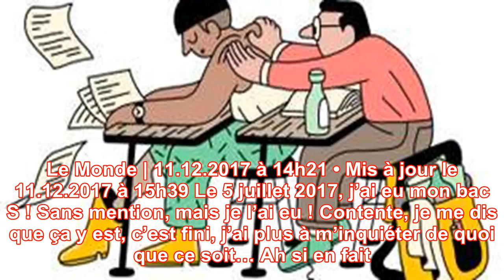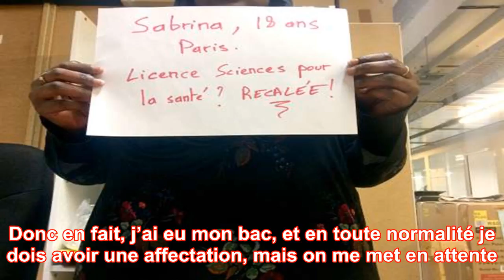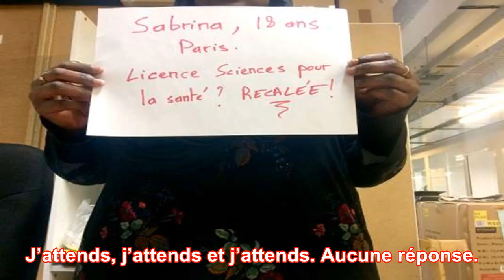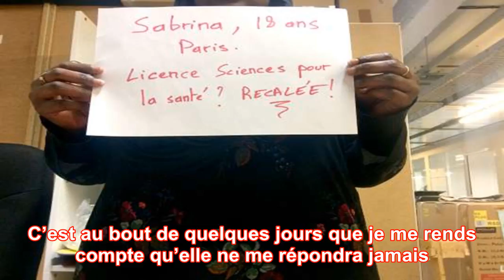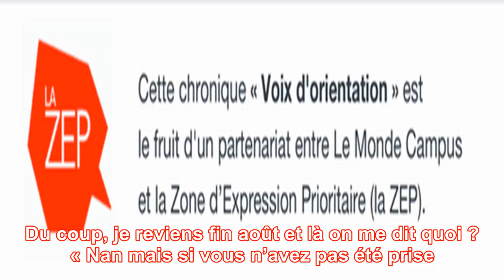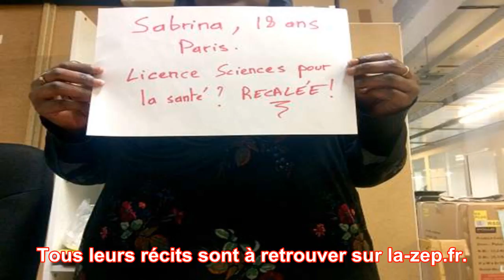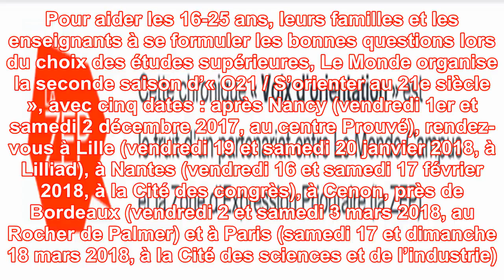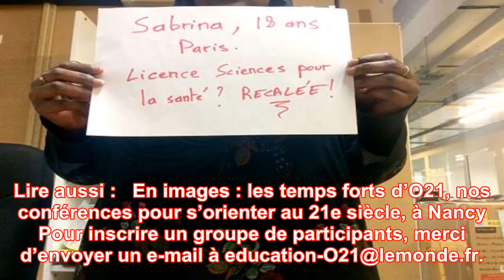« tout l’été, j’ai été “en attente de places” à l’université »